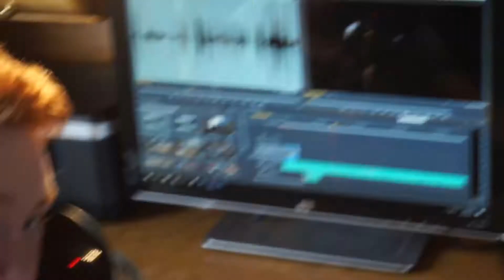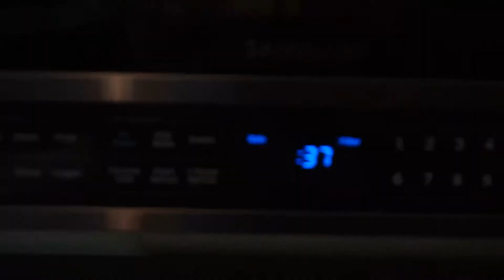Well Then...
Welcome to my 8th vlog!